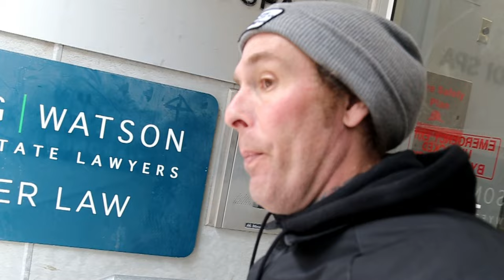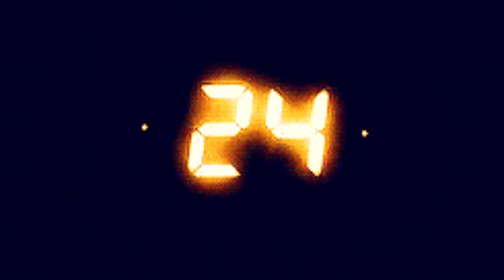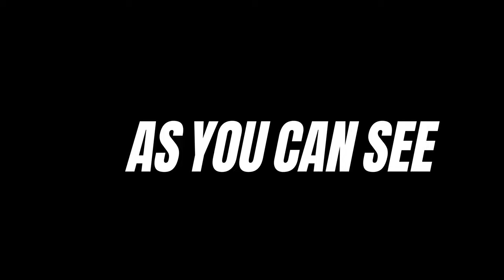EVER SEEN A RARE 5 MILLION FERRARI LAFERRARI DRIVEN IN THE RAIN & A CORVETTE OWNER JUMP'S HIS C8 OOF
Then we head to an event where a owner of a rare Bianco Fuji Opaco Ferrari LaFerrari drives it in the rain
     LINKS BELOW TO ALL INSTAGRAMS